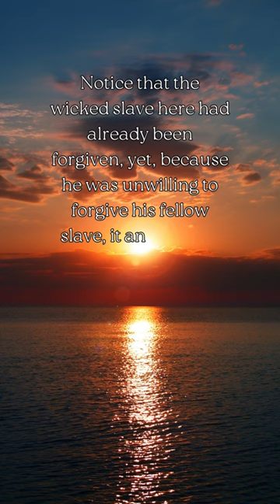Forgive others as God forgave us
"Blessed Assurance"
Written by: Fanny Jane Crosby / Phoebe Palmer Knapp
Piano and Strings by Romel Pasetes